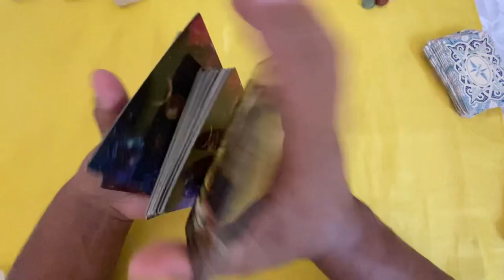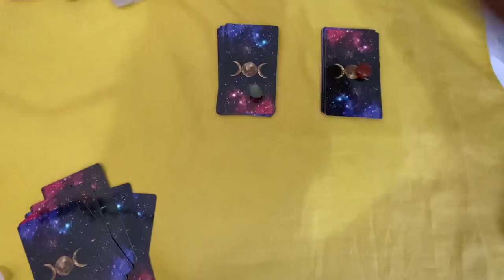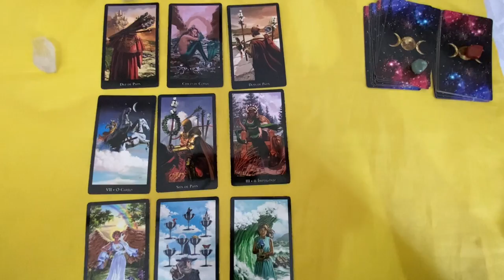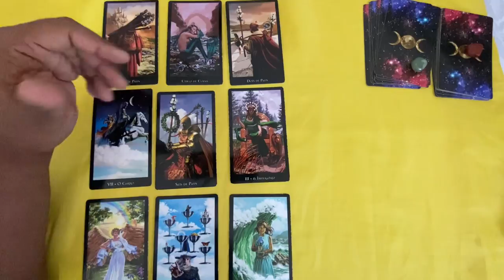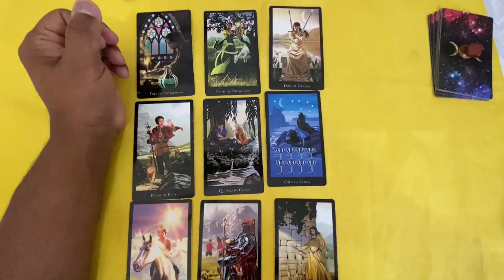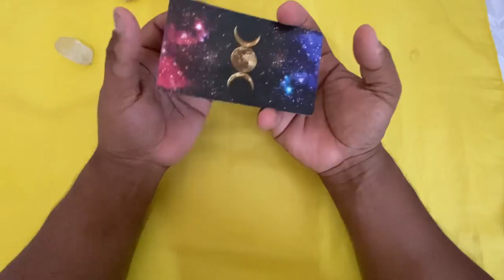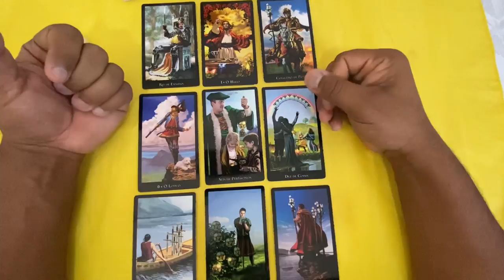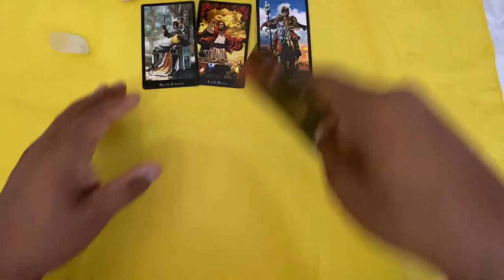ELE HOJE EM RELAÇÃO A VOCÊ! !!💘 [ Tarot Responde ] Tarô [Tarô ] Tarot